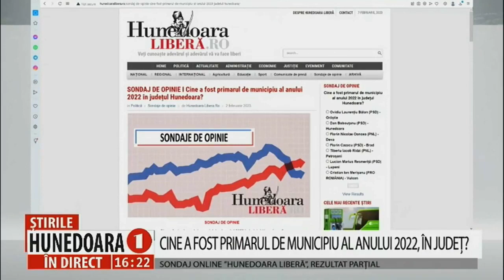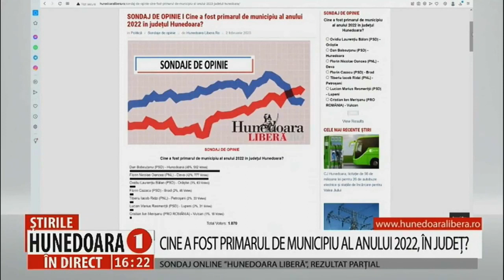CINE A FOST PRIMARUL DE MUNICIPIU AL ANULUI 2022, ÎN JUDEȚ?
SONDAJ ONLINE ”HUNEDOARA LIBERĂ”, REZULTAT PARȚIAL
 Cititorii publicației ”Hunedoara Liberă” au dat curs și în această săptămână provocării, de data aceasta de a-și exprima opțiunea cu privire la a-l desemna, prin vot, pe primarul de municipiu al anului 2022, în județul Hunedoara. Rezultatul parțial al sondajului online adresat cititorilor publicației ”Hunedoara Liberă” relevă faptul că, după cum era de așteptat, cei mai apreciați sunt primarii Hunedoarei și Devei.